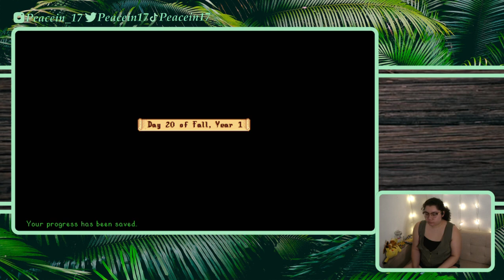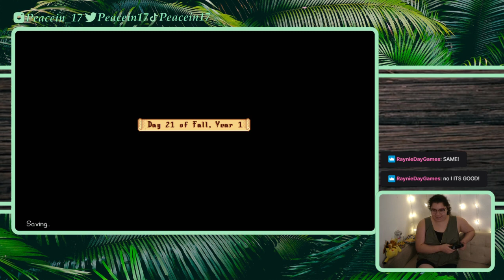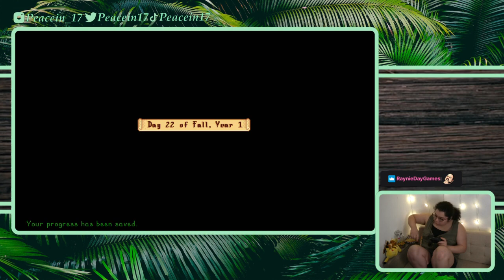11/15/21 Be-Leaf In Yourself - Year 1 Fall - Stardew Valley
Time Stamps
00:01:40 Intro then Gameplay